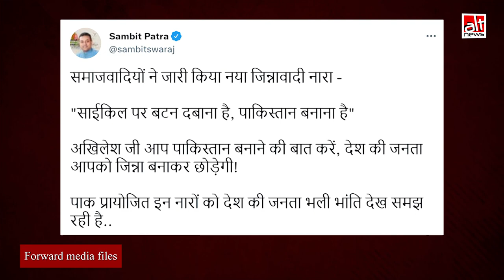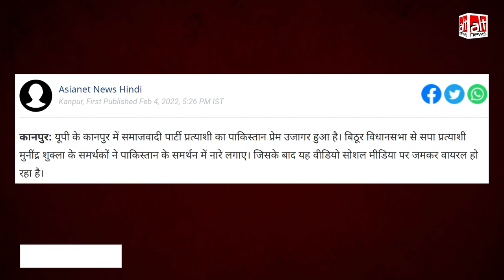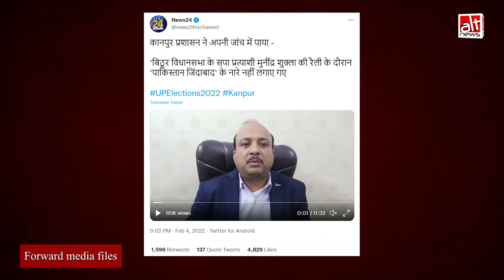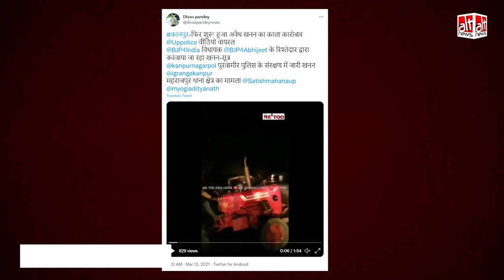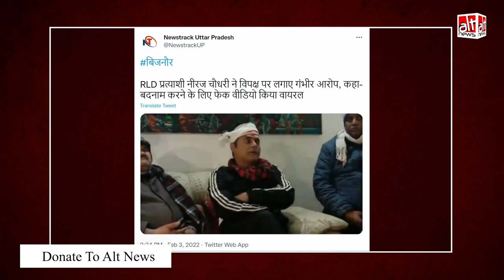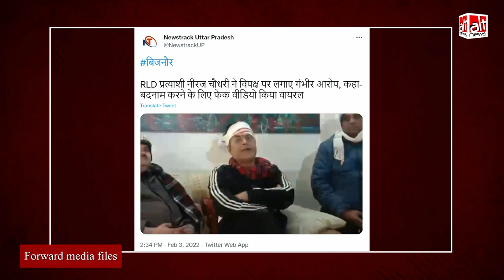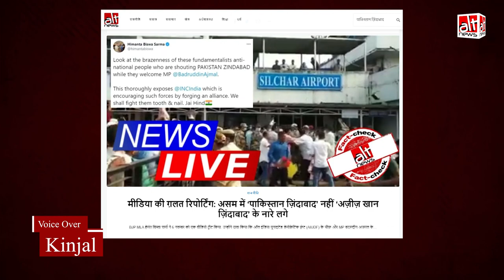Sambit Patra सहित कई नेताओं और मीडिया का ग़लत दावा कि सपा की रैली में 'Pakistan' समर्थन में नारे लगे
BJP spokespersons Sambit Patra and Prashant Patel Umrao falsely claimed that 'pro-Pakistan' slogans were raised at an SP rally. Media outlets Aaj Tak and Navbharat Times amplified the false claim. Watch two such similar false claims viral ahead of UP polls.